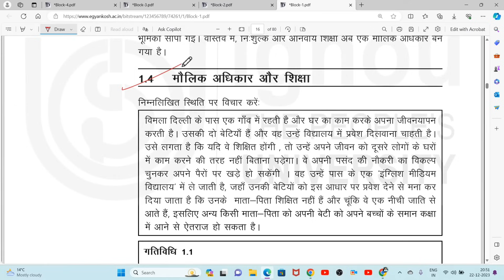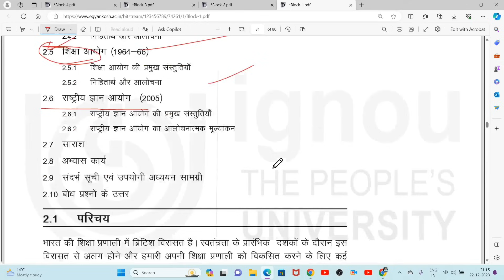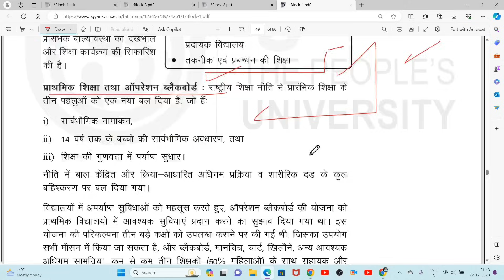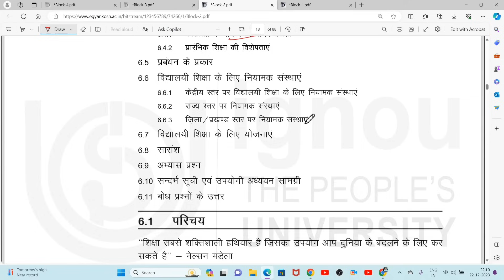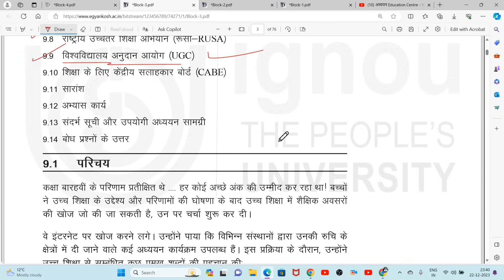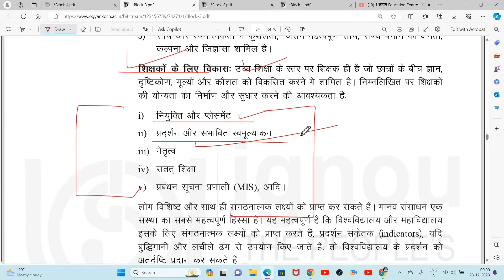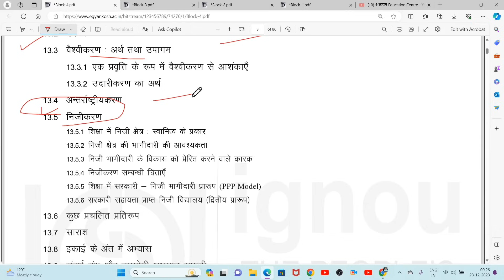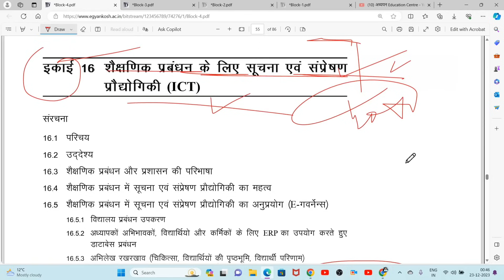BESC 132 Important Questions BESC 132 शिक्षा का स्वरूप और प्रबंधन BESC 132 Pervious Year Question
BESC 132 Important Questions
BESC 132 Important Question
BESC 132 Pervious Year Question Paper
BESC 132 Pervious Year Question
BESC 132 शिक्षा का स्वरूप और प्रबंधन
BESC 132 IGNOU
BESC 132 IGNOU Important Question
IGNOU BESC 132 Important Questions
IGNOU BESC 132 Important Question
IGNOU BESC 132 Pervious Year Question Paper
IGNOU BESC 132 Pervious Year Question
BESC 132 unit 1
BESC 132 chapter 1
BESC 132 Class
BESC 132 book ignou